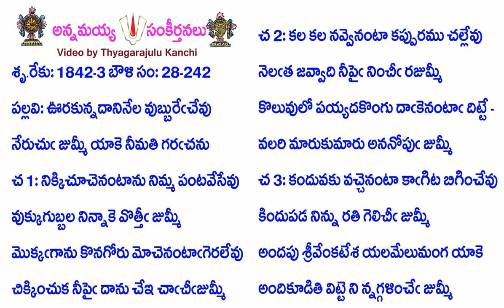Book28-Song242-14003-ఊరకున్నదానినేల వుబ్బురేఁచేవు-ūrakunnadāninēla vubburēm̐cēvu